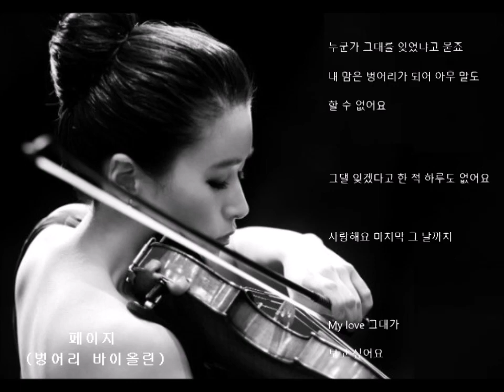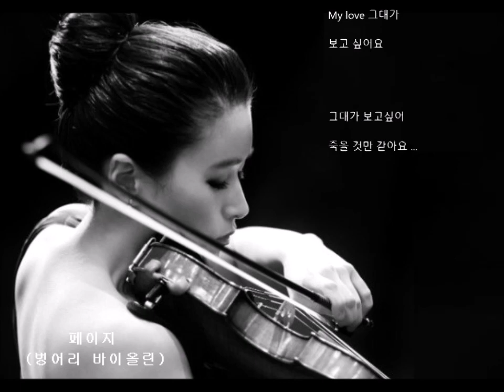페이지 - 벙어리 바이올린🎧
사진: 바이올리니스트 이화영